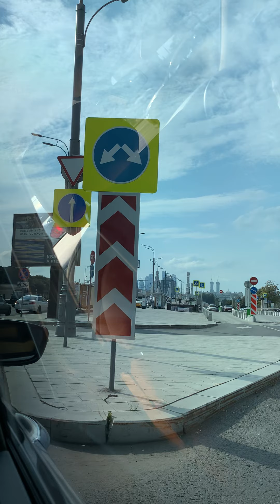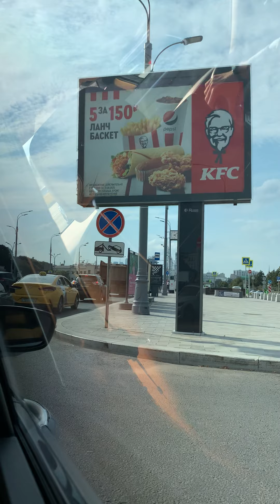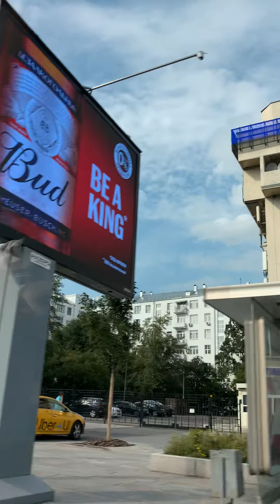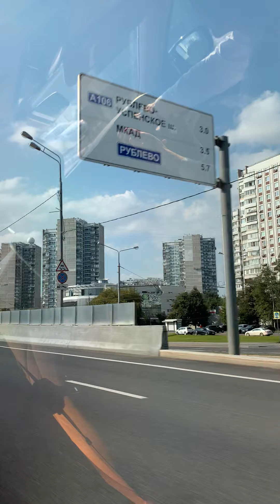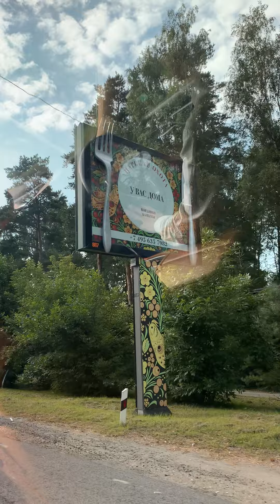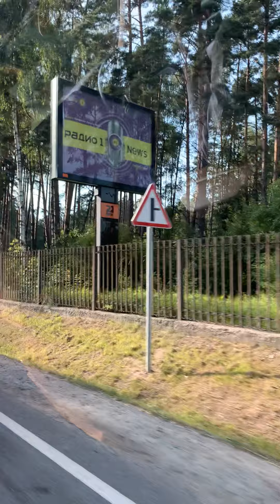Going to dacha